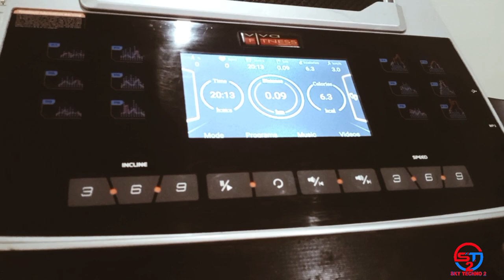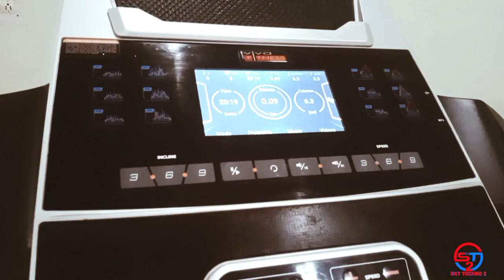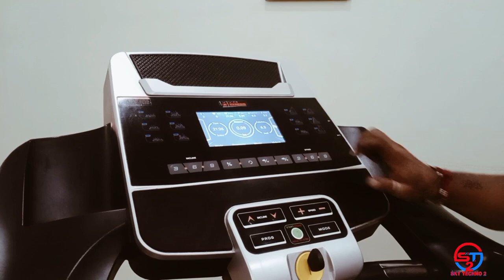treadmill repair | treadmill running tips @skytechno2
treadmill repair at home
treadmill running tips
treadmill repairing in hindi
treadmill motor repairing
treadmill board repair